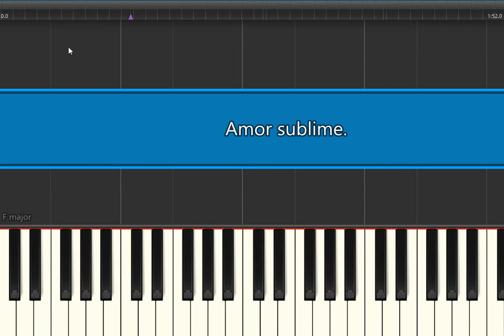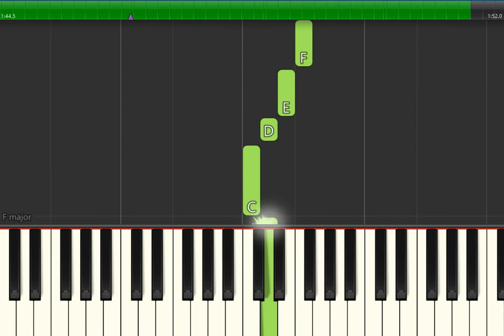Amor sublime - Teclado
Tutorial melódico da música "Amor sublime" para teclado arranjador.